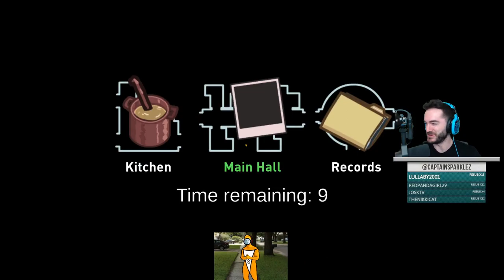Spooky Masks Are Among Us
I am spooky man